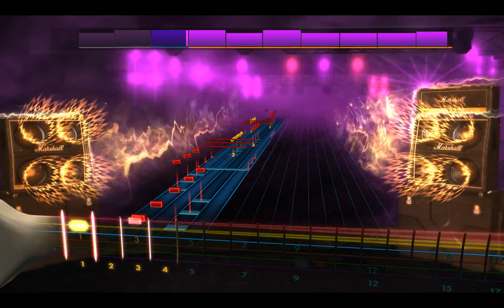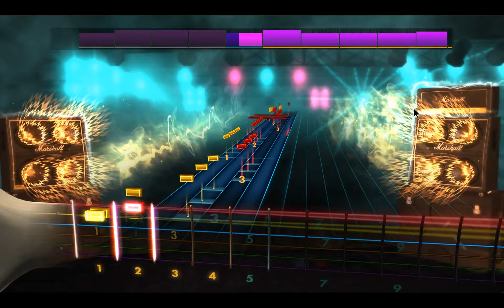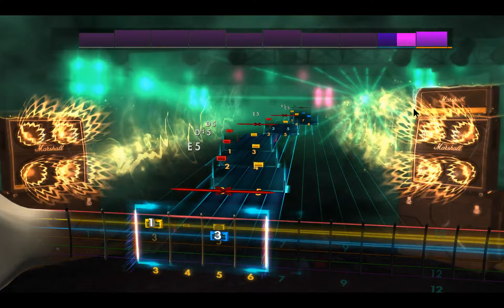Rocksmith2014 - Brutal Truth - Ill Neglect(Lead98%)